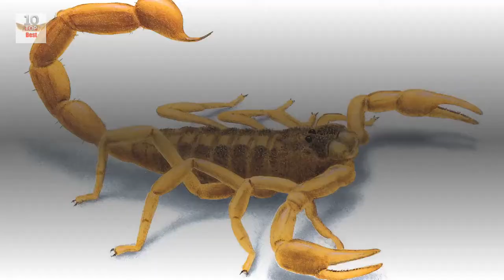10 Amazing Facts About Scorpions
10 Amazing Facts About Scorpions!